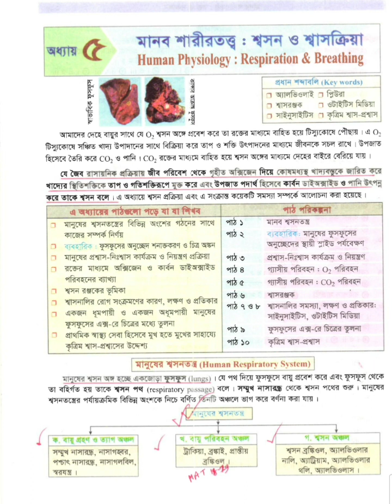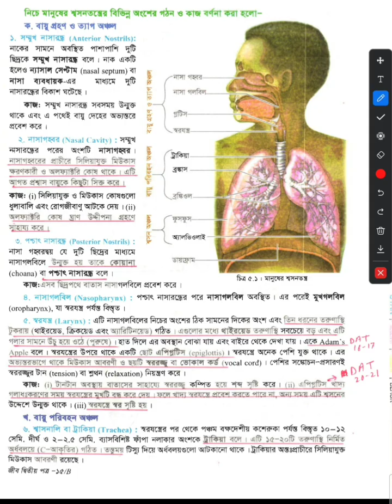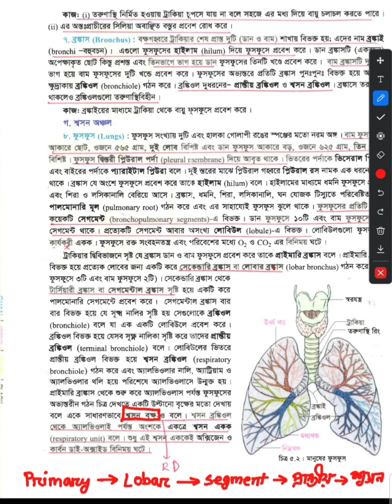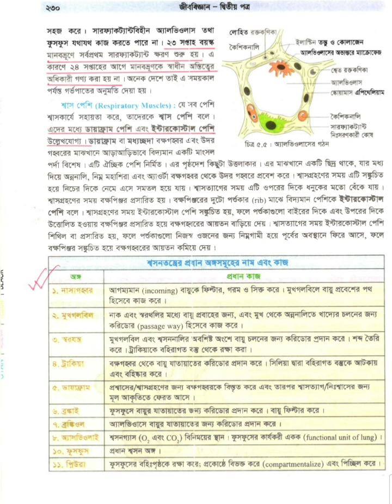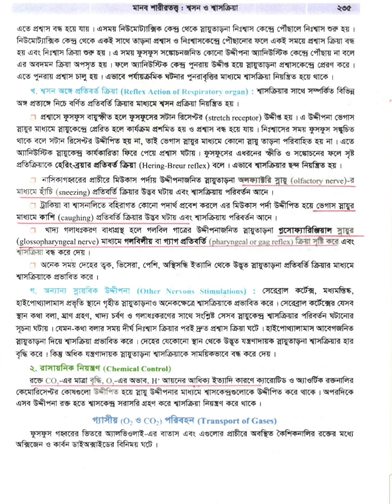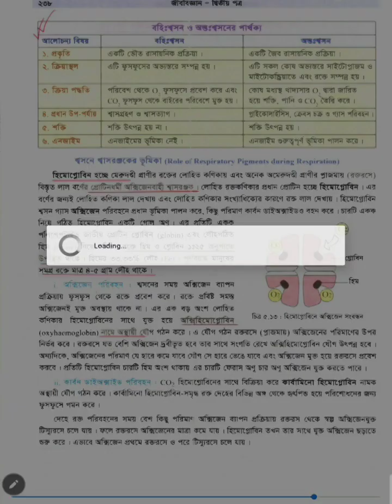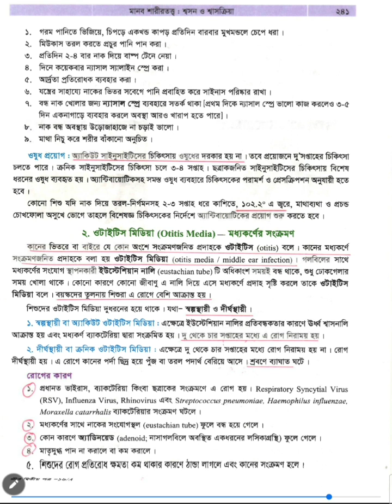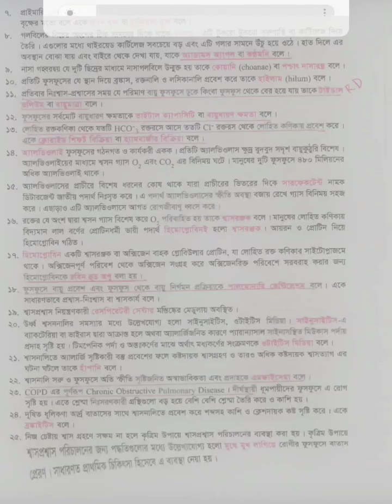Biology 2nd Paper Chapter 5 | Respiratory system | HSC 2024| Medical admission